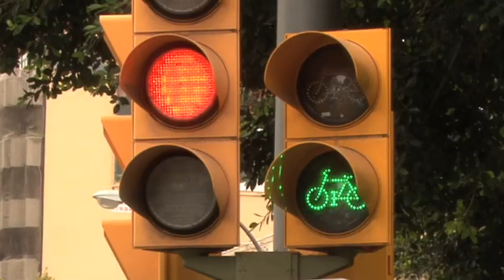El carril bici. El carril de la polèmica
Reportatge sobre el canvi de traçat del carril bici d'avingudes. Els barrireporters analitzen els punts de vista d'un taxista i una ciclista per tal de veure si el canvi era necessari o no.